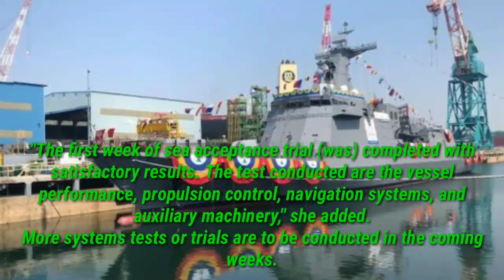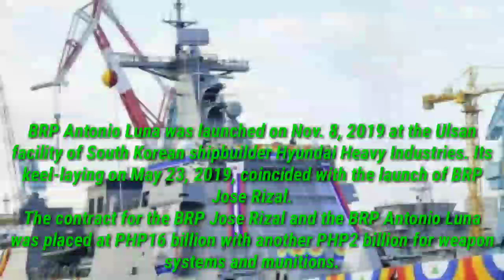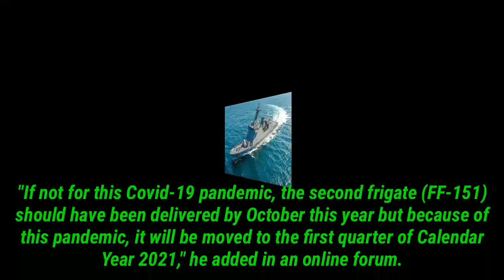BRP Antonio Luna comms system to undergo test in South Korea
The Philippine Navy (PN)'s prospective missiIe frigate, BRP Antonio Luna (FF-151), will undergo a test of its communications system as part of its second sea acceptance trials this week.

The test would be conducted off the waters of Ulsan, South Korea, PN public affairs office chief Lt. Commander Maria Christina Roxas said in an interview with the Philippine News Agency (PNA) Monday.